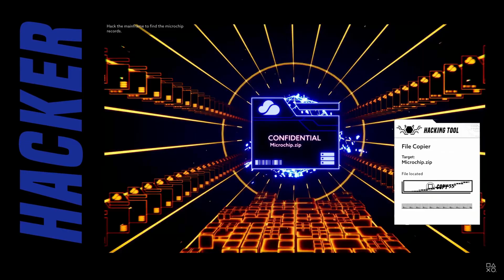"Juegos Gratis" Con Playstation Plus De Junio 2021 | PagaNoticias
Aquí JuegosGratis este mes de Junio con la suscripción de PlayStationPlus, todos los detalles en esta PagaNoticias.